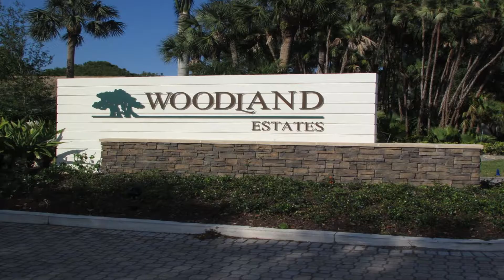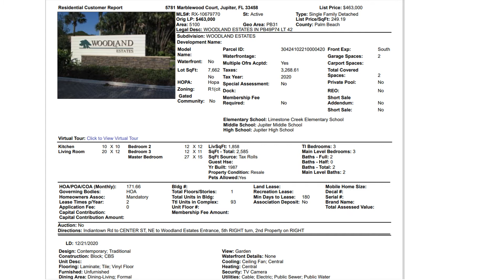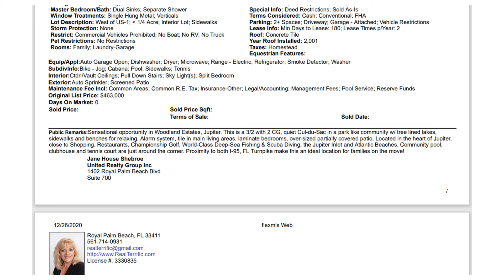Jupiter Florida Homes for Top Rated Schools & Gorgeous Beaches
Home tours in Palm Beach Gardens Florida